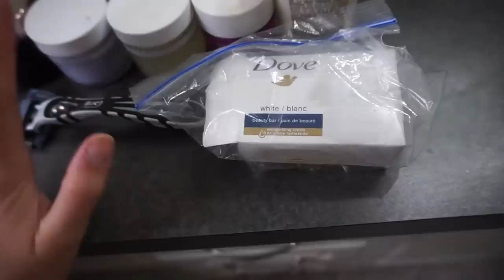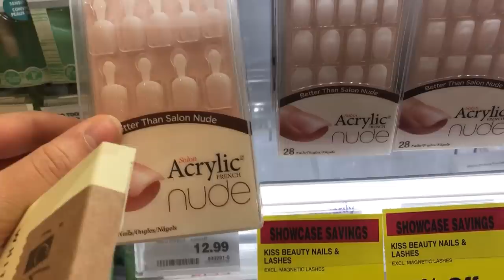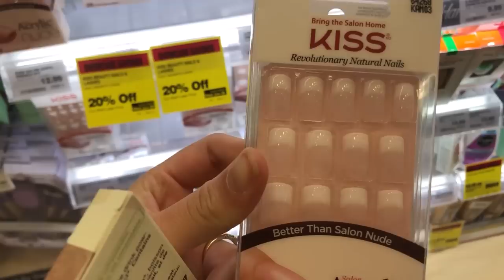PREP + PACK WITH SAB FOR LAS VEGAS | vegas series | Kim and Sab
Hi everyone !! Welcome to Sabrina's Prep and pack video!!
sorry if it is all over the place, this is Sabrina's first time editing a video and she is kinda shit (hehe )
hope you enjoyed nonetheless !!!
xoxo,

S N A P C H A T:
Kimberlysuun
Sabbrunoo